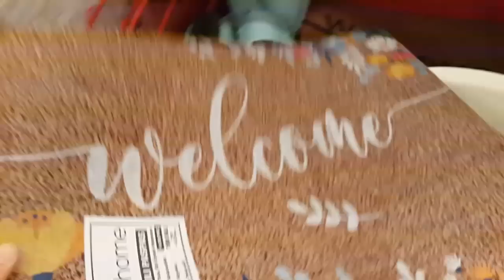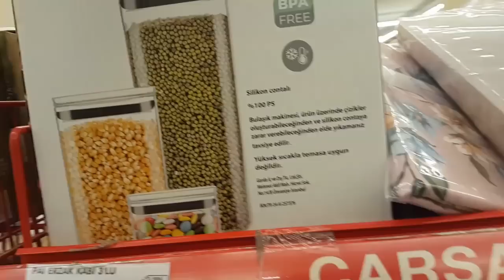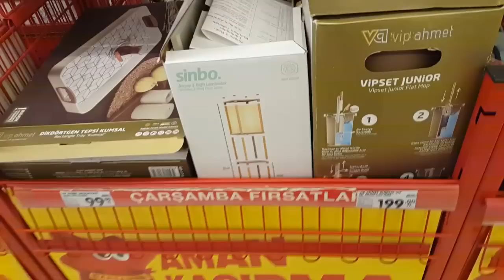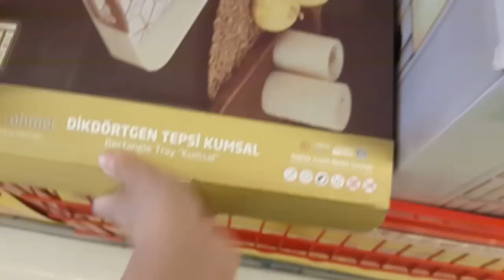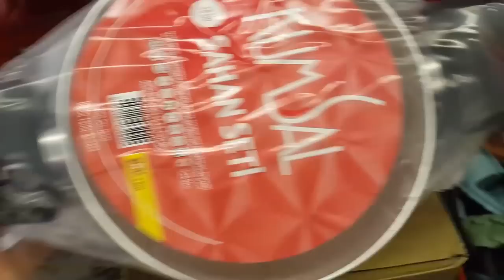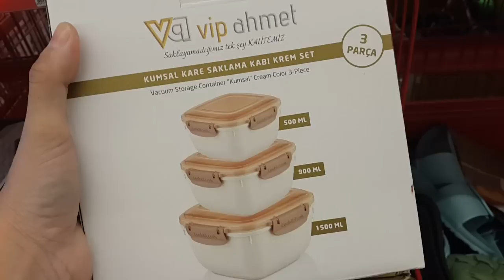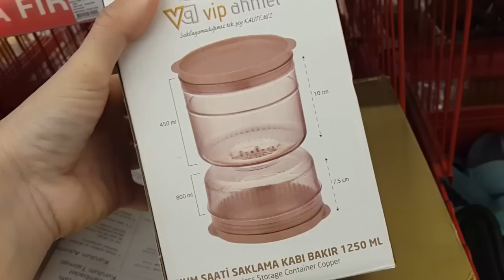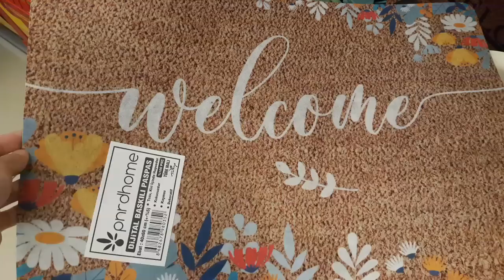ŞOK AKTÜEL ÜRÜNLER 7 HAZİRAN 2023 | ERKEN ÇEKİM